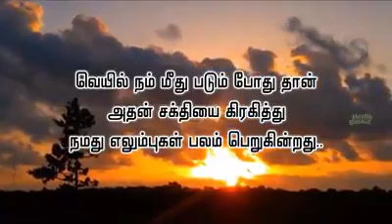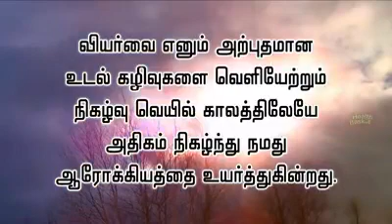27 April 2023